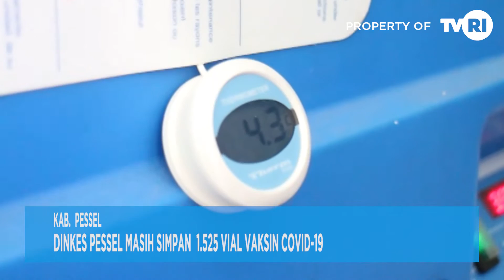KAB. PESSEL - DINKES PESSEL MASIH SIMPAN 1 525 VIAL VAKSIN COVID-19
Sebanyak 1.525 VIAL Vaksin Covid-19 masih disimpan digudang Farmasi Dinas Kesehatan Pesisir Selatan. Vaksin ini rencananya akan di Distribusikan ke setiap Puskesmas untuk penyuntikan Vaksin Dosis kedua bagi Tenaga Kesehatan.